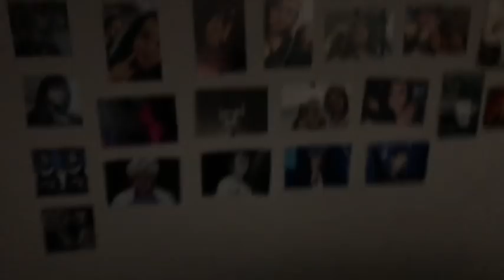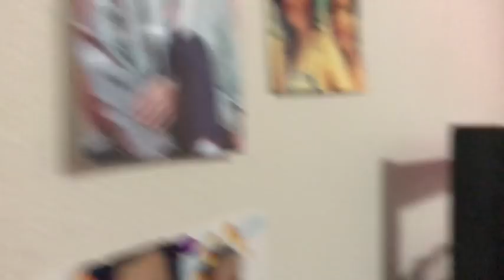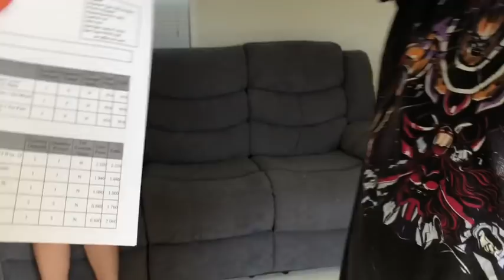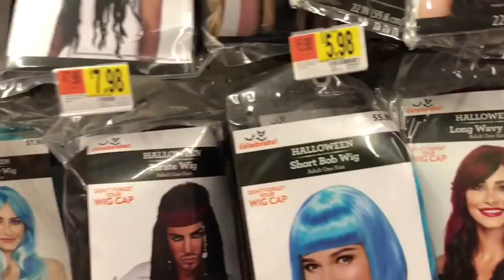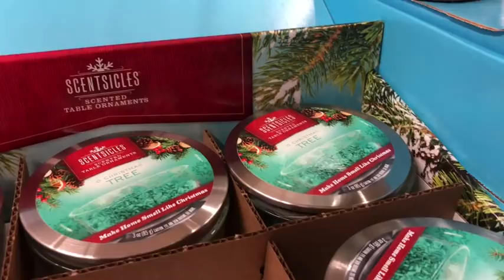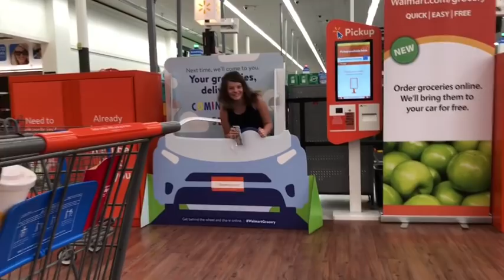Weekly Vlog Episode 1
Walmart Pick up $ 10.00 off Enjoy $10 off your first order from Walmart Grocery.

Visit us on Instagram: BrokeandOverit

Visit us on Twiiter: @brokeandoverit

Chloe Manages the twitter... i dont have a CLUE how to tweet.. LOL